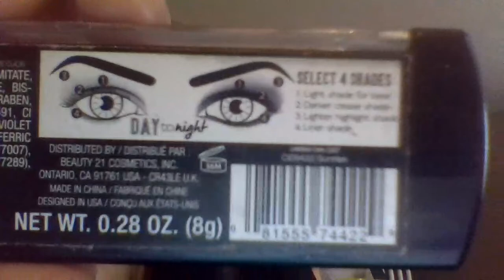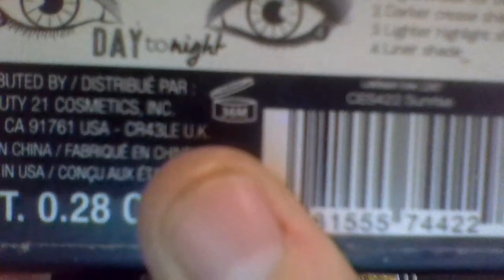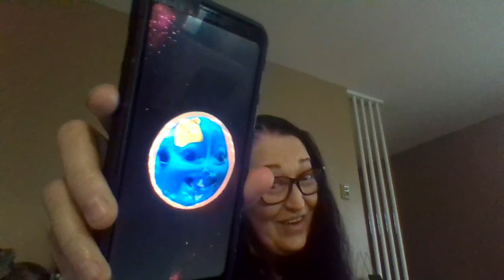Char's Look And Chat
Okay everyone I have to get used to doing make-up look's again because I feel like bringing that back to my channel, and while we are at it let's chat.